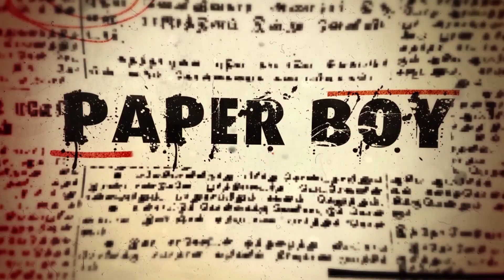நானும் உந்தன் உறவை பாடல் | நாடகம் Song | DRAMA | PaperBoy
தீர்க்க சுமங்கலி Song 39 | ஆரணி ரோஜா நாடக மன்றம் | Roja Nadaga Mandram |